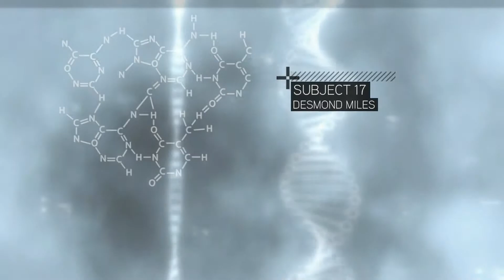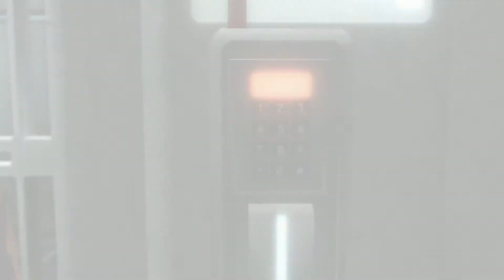| Assassin's creed 2 | Let's kill people | Part 1 |